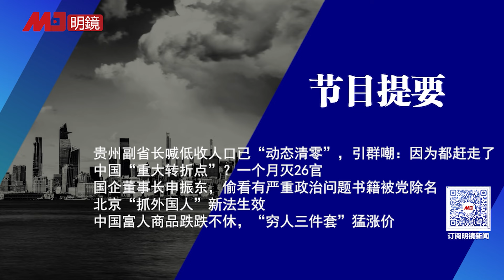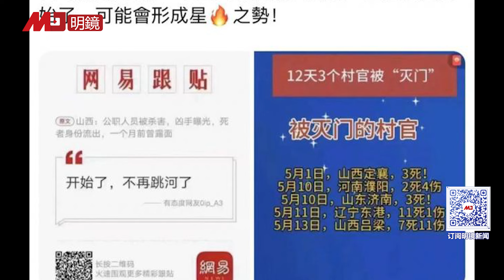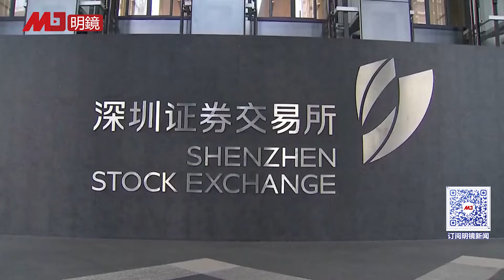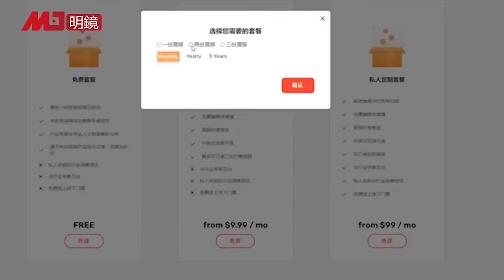贵州副省长喊低收人口“动态清零”，引群嘲：都赶走了；中国民怨重大转折点？一个月26官“牺牲”！国企董事长偷看禁书被党除名；深圳也没钱了，银行提款逾2万要预约 | 明镜要报（20240615）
00：30  贵州副省长喊低收人口已“动态清零”，引群嘲：因为都赶走了
03：23  中国“重大转折点”，频传“灭官”一个月26官牺牲
04：53  国企董事长申振东，偷看有严重政治问题书籍被党除名
06：10  中国“抓外国人”新法生效
09：09  中国富人商品跌跌不休，「穷人三件套」勐涨价
12：24  深圳也没钱了，银行提款逾2万要预约

明镜电视
全球新闻，学者评论